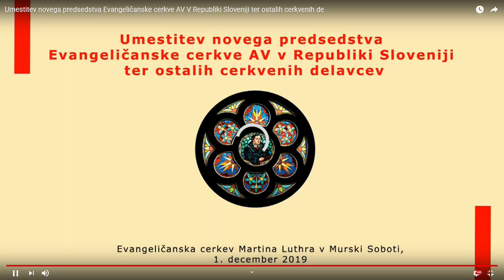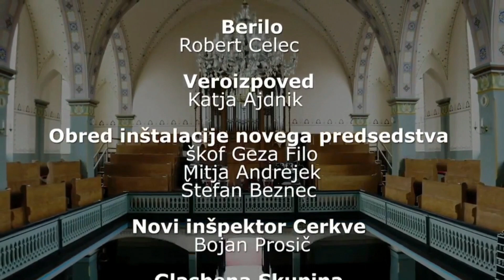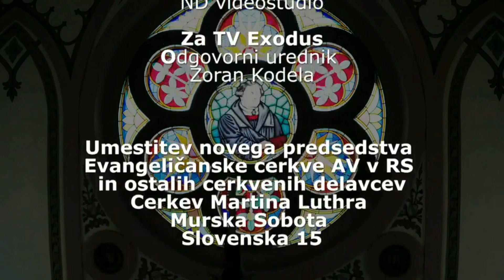Umestitev novega predsedstva Evangeličanske cerkve v Republiki Sloveniji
Umestitev novega predsedstva Evangeličanske cerkve v Republiki Sloveniji, ter ostalih cerkvenih delavcev.
Evangeličanska cerkev Martina Luthra v Murski Soboti, 1.dec 2019